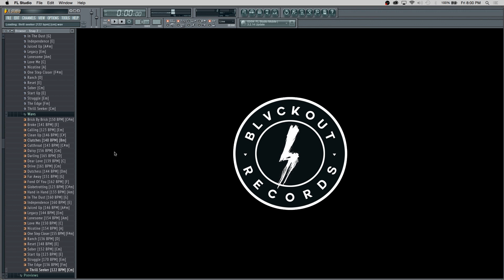Best Guitar Loop & Midi Kit 2019 | Heartbreak Guitars 2.0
Heartbreak Guitars 2 - Is the second chapter to the epic series, a collection of 30 heartbreaking guitar loops inspired by up and coming artist such as Gunna , Lil Baby, Juice Wrld, Lil Skies, Lil peep, Post Malone, and many more!

MIDI files are also included for the main melodies which give you the freedom to apply melodies with any sound you choose. Alternatively, drag and drop the WAV files into your DAW of choice to get started on hits straight away.

All melodies heard in the demo are included in the kit! These are sounds you will find in no other sample pack.

Pack Details
30 Guitar Loops
MIDI Included for all loops
Mixed and mastered Demo
Bpm / Tempo & Key Labeled
24-Bit/44.1kHz Wav Quality